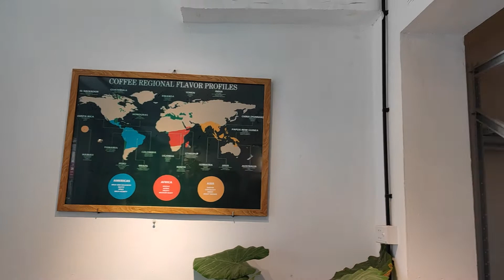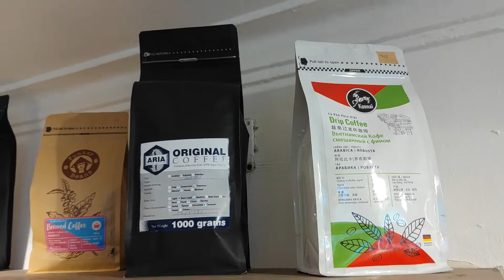Cà Phê Pizza Mô Hình Kinh Doanh Độc Đáo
Cà Phê Pizza - Một xu hướng kinh doanh khá ” hot”  thu hút được nhiều các bạn trẻ, bởi sự mới mẻ mà nó mang lại không chỉ cho khách hàng, mà còn cả chủ quán. Vậy nên, nếu đang có ý tưởng  kinh doanh, thì đây sẽ là một lựa chọn hứa hẹn mang lại một mức lợi nhuận cao cho bạn. Vậy cafe pizza là gì. Cùng Toha và Pizzahouse đi tìm hiểu nhé!

Xem thêm các chuyên mục hấp dẫn khác:
👉Ghé xem máy tại 𝗧𝗼𝗛𝗮 𝗚𝗿𝗼𝘂𝗽 🇮🇹

🚩 CN HCM: 472/17 Phan Huy Ích, P.12, Q. Gò Vấp Bình, Tp HCM
🚩 CN Hà Nội: 111-112 A1, TT Hào Nam ngõ 8A, đường Vũ Thạnh, Q.Đống Đa, HN